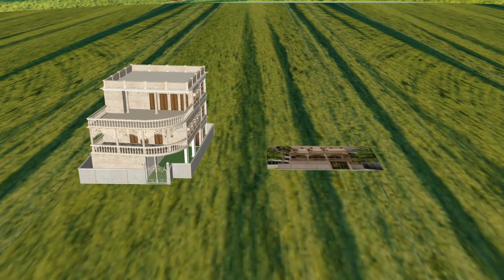100 Gaj House Design India | 100 Gaj plot ka naksha | 100 Gaj House front Design | 100 Gaj Villa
100 Gaj House Design India | 100 Gaj plot ka naksha | 100 Gaj House front Design | 100 Gaj Villa
This video is about 100 Gaj House Design India . This house is a  100 Gaj plot ka naksha which is having best 100 Gaj House front Design. This is a best 100 Gaj Villa and i have tried to explain 100 gaj ka naksha in detail with best design ideas of the house in india. This 100 gaj house is best in its part in terms of kitchen and best utilization of 100 gaj house.
a) best 100 gaj house modern design
b) 100 Gaj House design Indian Style
c) 100 Square yards house design
d) 100 Gaj house design
e) 100 gaj ka naksha small villa designs
f)  latest 100 gaj  modern houses
g) best house designs in india
h) 100 gaj front design